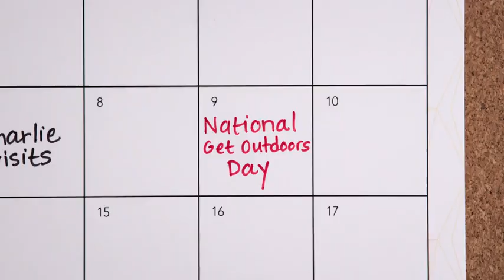Experienced, dependable producers and production crews.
Our unparalleled pre-production process ensures you have the right kind of filming crew that understands your goals and brings all the right equipment to get the job done successfully, anticipating and solving for any contingencies.

Our production crew managers are available to assist with all your needs - from pre-production coordination, scouting, venue selection and production schedules.  Of course we're always aware of a checking for power, lighting and audio.  We can support partial or complete crewing, and state-of-the art equipment packages.

We have highly skilled camerapersons who oversee camera and light crews working on the shoot, and are responsible for making artistic and technical decisions related to the production’s direction.

Our Clients reflect the diversity of our skills. We consider our clients collaborates, partners, and friends. We are proud to create content for some of the country's leading broadcasters and brands.

Mike Haller, St Louis Video Crew Chief